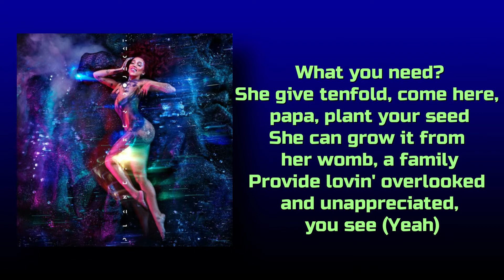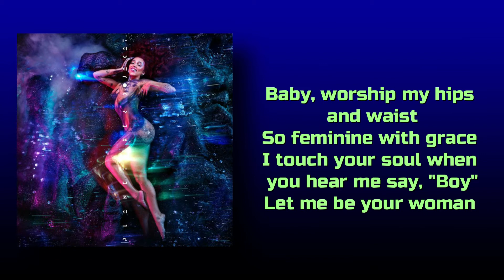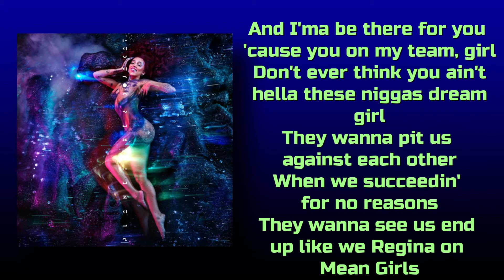Dojo Cat - Woman (Lyrics)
Lyrics:

[Intro]
Hey, woman
Hey, woman

[Chorus]
Woman

[Chorus]
Woman

[Chorus]
Woman (Daddy)

[Outro]
Eee, eee, eee (Hey, woman)
(Woman)
(Hey, woman)
(Hey, woman)